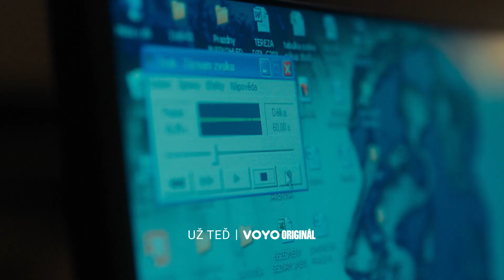Matematika zločinu - 1. díl už teď na Voyo | Voyo Originál